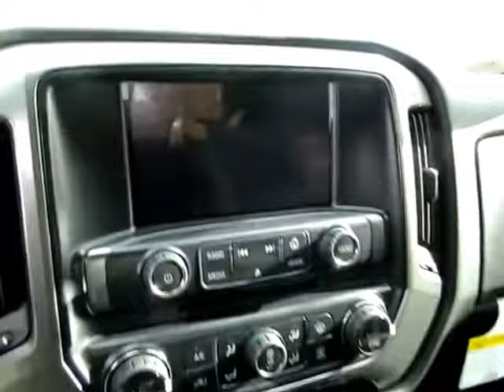2018 Chevrolet Silverado 1500 LT 10030